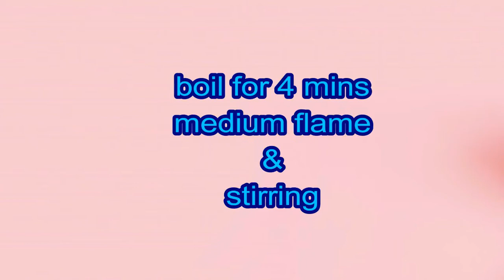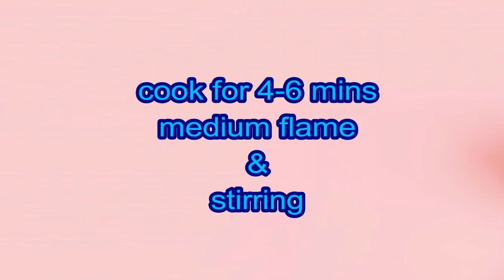ভারমিচিলি সেমাই দিয়ে ফ্রুটস কাস্টার্ড রেসিপি | Vermicelli Fruits Custard Recipe | FruitsCustard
welcome to Village Family Vlogs Today's Recipe Vermicelli Fruits Custard Recipe.